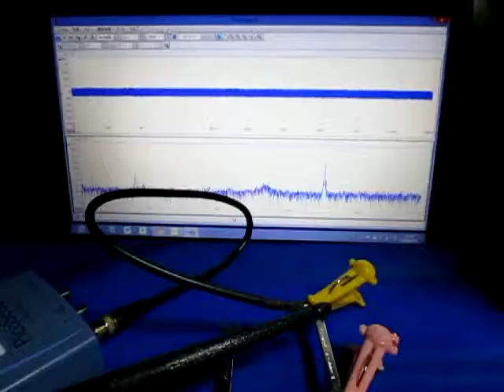超音波（表面検査の基礎実験 ultrasonic-labo）